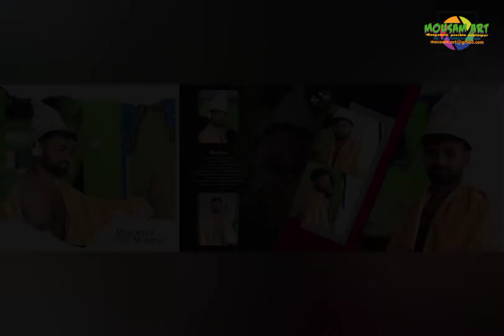Subrata weds Riya wedding Album